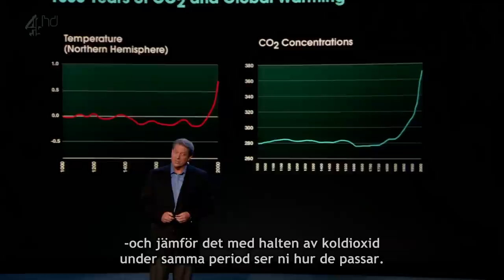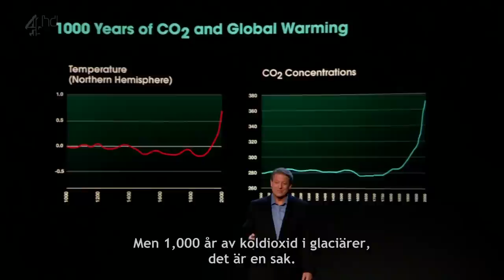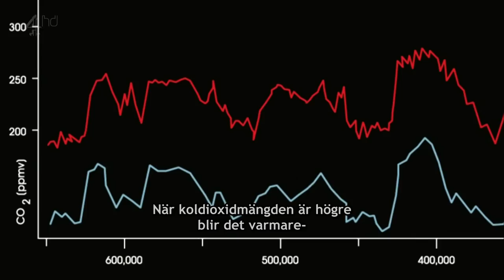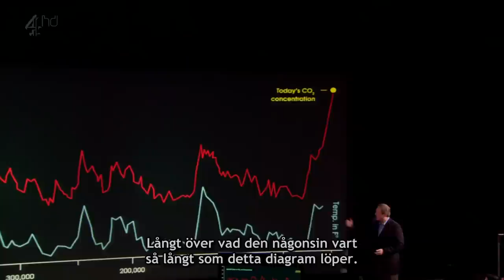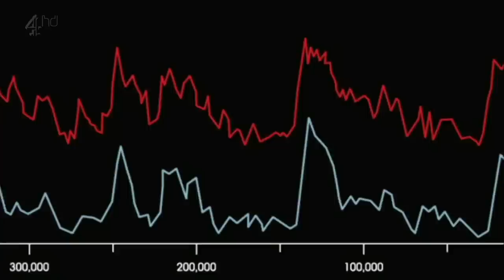En Obekväm Sanning, skrämmande klipp från filmen HD 1080p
En obekväm sanning med Al Gore